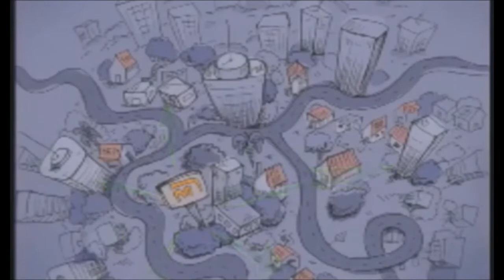Explicación de la enfermedad por COVID-19 a los niños en México